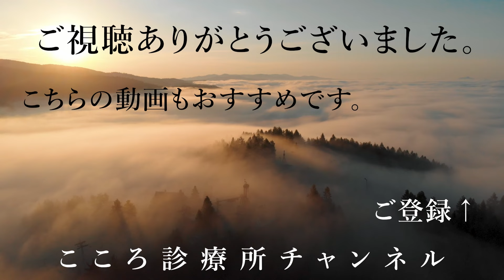HSPと不安障害は違いますか？【類似点多いが一部違いあり、精神科医が5.5分で説明】繊細さん｜不安神経症｜発達障害｜感覚過敏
0:05 （１）はじめに
0:26 （２）HSPおよび不安障害とは
1:33 （３）HSPと不安障害は共通点が多い
2:26 （４）一部違う点もある
4:53 （５）まとめ
HSPと不安障害は違うものでしょうか？心理学用語と医学用語の違いがある一方、両者は非常に共通点が多いです。一方、HSPの一部に「発達障害の感覚過敏」が混じるなど、細かい違いもいくつかあります。
精神科医が要点を約5.5分の動画にまとめています。

ご質問にお答えします。今回は「HSPと不安障害は違いますか？」についてやっていきたいと思います。よろしくお願いします。
今回お受けしましたご質問は「HSPと不安障害は違いますか？」というご質問です。
答えとしては「類似点は多い。しかし、一部違いあり」とお答えします。

（２）HSPと不安障害
‹HSPとは›
HSPは英語では”Highly Sensitive Person”、日本語にすると「とても敏感な人」です。
また、日本では別名として「繊細さん」という呼び方をされることもあります。
このHSP「とても敏感な人」を表す心理学用語で、心理学者アーロン博士が提唱したものになります。
10から20%が該当する説もある一方、これは医学用語ではなく心理学用語で、実際の数等は不明確で諸説あります。
‹不安障害とは›
不安障害は強い不安や緊張が続いて生活に影響する疾患です。
不安の出方や場面などから細かく分類されます。
一方で、メカニズムや治療・対策に関しては共通点が多いところがあります。
‹不安障害の代表例›
まずは「社会不安障害」。これは「対人的な不安」になります。
また、「パニック障害」、強い不安の発作「パニック発作」を起こします。
続いてが「全般性不安障害」慢性的なさまざまなものに対する不安になります。
もう一つは「強迫性障害」。これは「強迫観念」「確認行為」などが目立つものになります。

（３）HSPと不安障害は共通点が多い
ここで「HSPと不安障害は共通点が多い」というところです。
‹HSPの症状と不安障害›
HSPでは、まずは「非常に敏感で不安や緊張を感じやすい」というのが一つあります。
そして、その延長でいろんなことを「先回りして深く考えすぎてしまう」特性が言われます。
その結果、「疲弊」疲れきって結果「心身の不調が出やすい」ことが言われます。
これらの症状（特性）は、実はいずれも「不安障害」と非常に共通点が多いです。
‹不安障害の症状とHSP›
不安障害では「不安や緊張」が続いていろんなことに敏感になります。
そして「覚醒しすぎて考え過ぎやすい」ことが言われます。
その結果、なかなか気持ちが休まらず、眠れないなど、さまざまな不調が出やすいです。
これらもおおむねいずれもHSPと共通しているところがあります。

（４）一部違う面もある
ただし「一部違う面も」あります。
①不安障害は後天性もある
‹不安障害の背景›
まずは「生まれながらの不安・緊張」でも不安障害になることがあります。
そして一方である出来事があってから不安が強くなって続いているという場合でもなります。
もう一つは「原因不明のある時期からの不安」脳のセロトニン不足などが示唆されますが、これも不安障害です。
これら3つとも不安障害に分類されます。
‹違い①HSPは生来のもの›
不安障害では、生来の特性であっても、後天的な不調でも全て該当します。
一方HSPだと「生まれながら（生来）のもの」と限定されます。
この点では不安障害よりもHSPの方が範囲が狭いです。
‹参考：不安神経症›
日本では「不安神経症」という言葉が時に使われます。
これは生まれながらに不安緊張が強い「生来の不安障害」的なところがあります。
この「不安神経症」だと、不安障害よりもさらにHSPと合致する点が多い面があります。
②HSPの一部に感覚過敏がある
発達障害（ASD・ADHD）の症状で特定の感覚が非常に敏感になる「感覚過敏」が出ることがあります。
この範囲が特に広い場合は、HSPの過敏性と非常に似るという場合が少なからずあります。
ただ、いわゆるHSP的な「過剰適応」的な面は、発達障害だとむしろ逆のことも多い点で違いがあります。
③治療の方向性の違い
‹不安障害の主な治療›
まずは「抗うつ薬SSRI」という薬を使うことが多いです。
そして、不安に慣らす、いわゆる「脱感作法」を使います。
‹違い③HSPでは治療の方向に修正が必要›
まずHSP的な「生まれながら」の場合、SSRIが効く場合もありますが、臨床的には効きにくい印象があります。
そして「脱感作」も可能ではありますが、敏感さを踏まえると過度にやると逆効果になるため注意を要します。
なので生来の「HSP的な特性」の場合は、「環境調整」や「休養を確保」など、周りから固める方法を重視する傾向があります。

（５）まとめ
今回、ご質問「HSPと不安障害は違いますか？」について見てきました。
HSPと不安障害は症状や生活面の困難などに関して共通点は非常に多いです。
ただし、「不安障害」には「生来でない」後天性も含まれ、逆に「HSP」には一部「発達障害由来の感覚過敏」も含まれる点が違いです。
そのため治療でも「生来のHSP的な場合」、「環境調整」や「休養確保」など外側から対策することが多くなってきます。

【解説者】
2005年東京大学医学部卒業、NCNP病院、永寿会恩方病院等を経て、2014年に府中こころ診療所を開設、その後医療法人化し理事長に就任、2021年8月に分院「こころ診療所吉祥寺駅前」を開業。メンタルクリニックの現場で、心療内科・精神科の臨床に取り組み続けている。